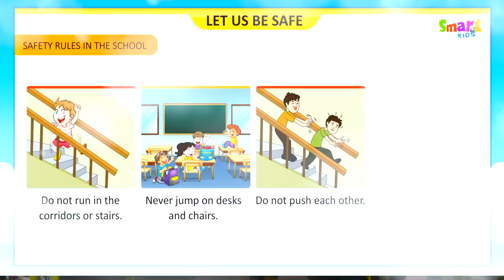Les CONS-FINÉS épisode CDSL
Épisode spécial de notre talk-show Les CONS-FINÉS avec le directeur-général du Collège Durocher de Saint-Lambert, monsieur Roy !